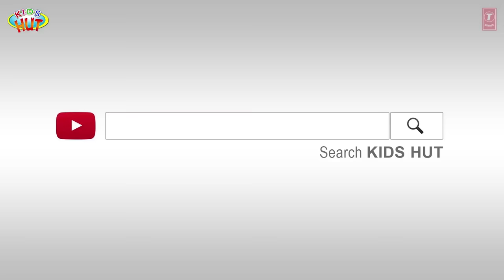THE FOX AND THE CRAB FULL STORY - MORAL STORY FOR KIDS || ANIMATED ENGLISH STORIES - TIA AND TOFU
Here, we are presenting "THE FOX AND THE CRAB FULL STORY - MORAL STORY FOR KIDS || ANIMATED ENGLISH STORIES - TIA AND TOFU" by KIDS HUT.

✿ Voice Credit: Tulsi Kumar ツ

✿‿✿ HELLO KIDS you are enjoying "THE FOX AND THE CRAB FULL STORY - MORAL STORY FOR KIDS || ANIMATED ENGLISH STORIES - TIA AND TOFU" by Kids Hut.